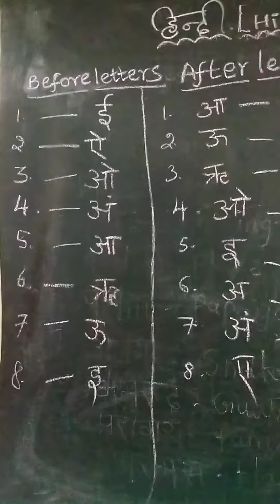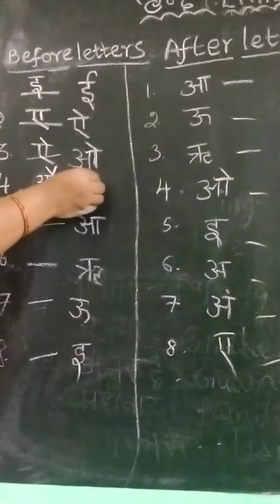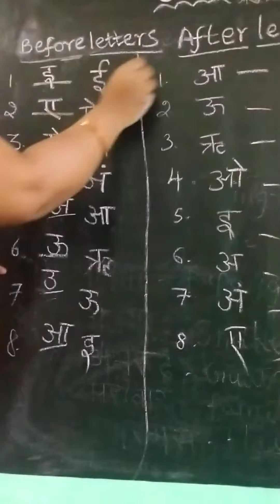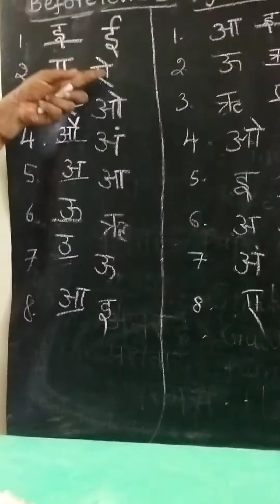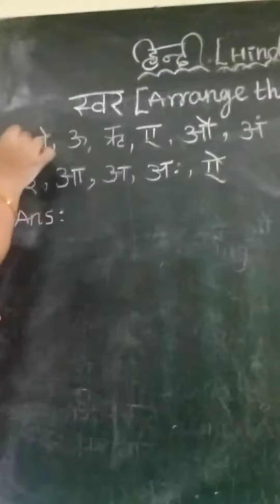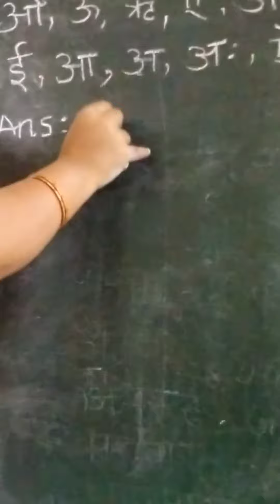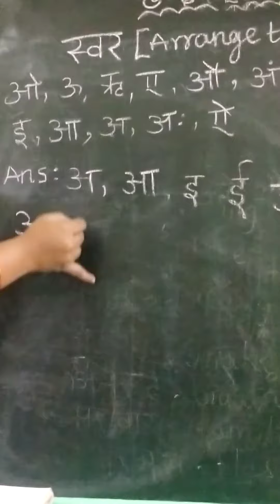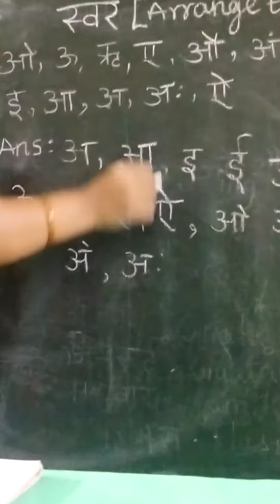Hindi, std 1,17/8/21